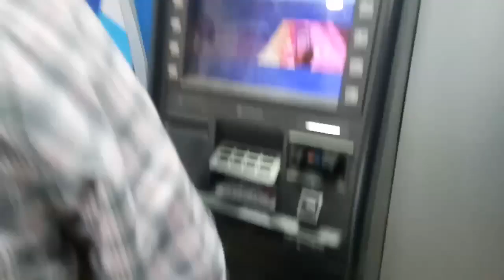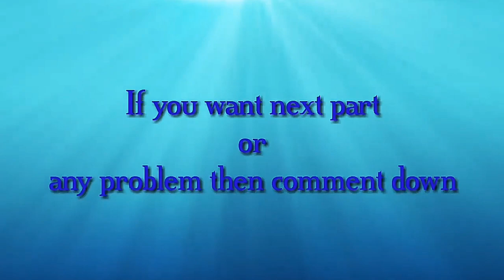Karbi Adam Asar II Ring 💍💍 Ceremony of my friend Dipu Tokbi with Silpi II Karbi Traditional 2020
Hello guys I'm from Karbi Anglong northeast, today video about ...Ring Ceremony my friend Diphu Tokbi  with Silpi

Karbi folk music|Karbi folk song [remix] by Serjang

Karbi Lokhimon Adam Asar II Mr. Samsing Hanse weds Mrs. Julina Timungpi II 2km. Lumding Road Diphu

OH KANGHON new karbi song 2019// benson enghi & omphu tokbipi
Album:- sengve
Singer:- benson enghi & omphu tokbipi
Lyrics & tune :- omphu tokbipi
Producer :- benson enghi
Studio:- horen tokbi

Dreamscape Studios:
Pirbi Angbong, from Kanghon Korhon Jangreso.
 Production : Ove Kimi
Cine Production (Jengkha)
Cast: Bijoy Lethe & Malin Teronpi MUA &
Choreograph: Riki Teron DOP &
Direction : Biks Moirang
Producer: Mensing Rongphar